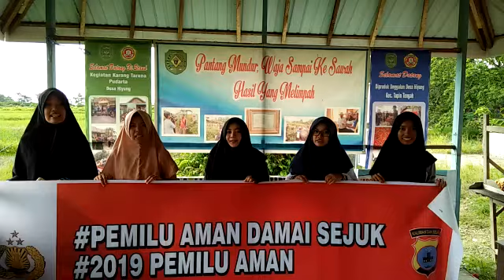Dukungan ibu ibu Tapin Tengah kab Tapin dalam mewujudkan pemilu 2019 aman damai dan sejuk